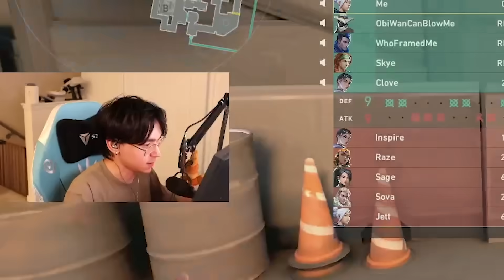TenZ reminds Jawgemo, Grim & BabyJ that he's still the Duelist king...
SEN TenZ drops 30 kills vs EG Jawgemo, T1 Grim and Inspire aka Babyj. He reminds them that he's Duelist is still not to be easily taken as. He once won Masters  with it and although his new role for Competitive is Controller, he's still the King of Duelist in Rank